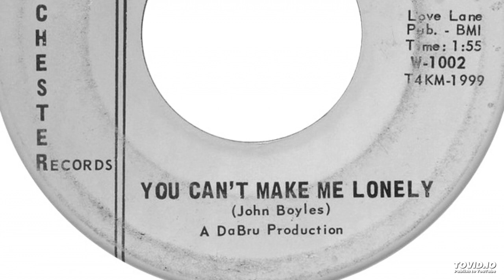Fugitives - You Can't Make Me Lonely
Band: Fugitives  (Detroit, Michigan)
Record: You Can't Make Me Lonely / I Don't Wanna Talk  (7")
Label: Westchester Records (W-1002)
Date: 1966
Written by: John Boyles